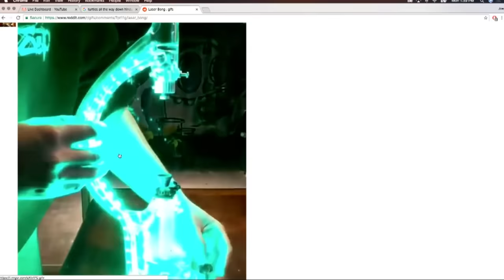Joe Rogan - Sturgill Simpson's Hilarious Dab Story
Joe Rogan and Sturgill Simpson talk about dabs and weed.